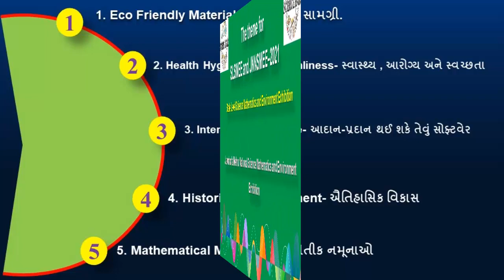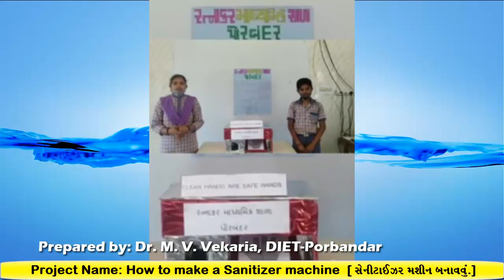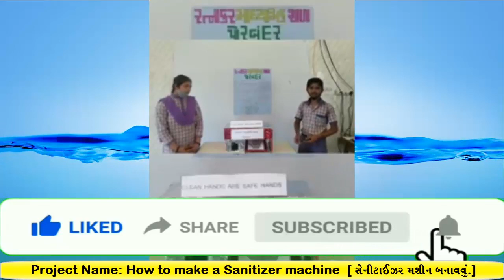Science Project-7, Making a sanitizer machine, સેનીટાઈઝર મશીન બનાવવું .